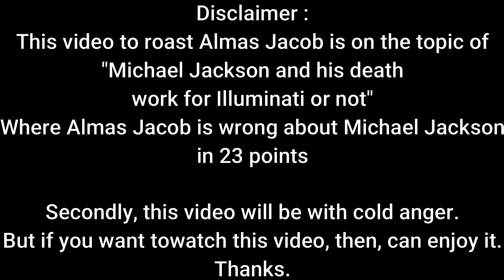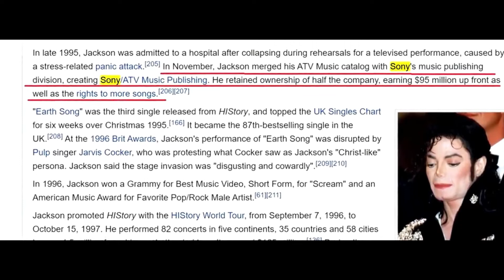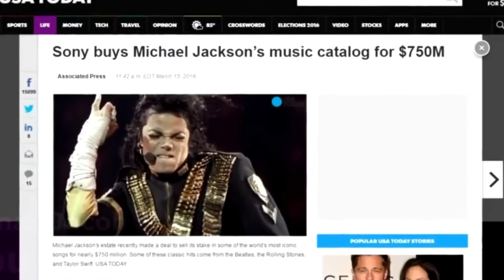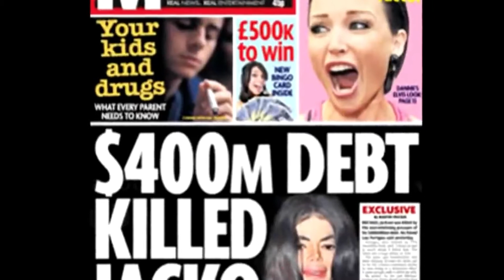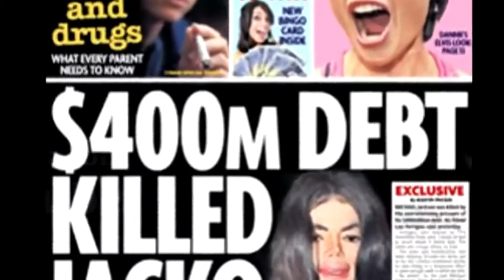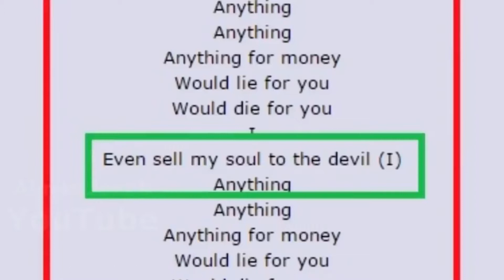Facts : Almas Jacob [LIVE] wrong in 23 points about Michael Jackson, Afghan Jelebi Michaels Caesario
In this video, Afghan Jelebi Michaels Caesario De'Santa roasted "Facts : Almas Jacob [LIVE]" because "Facts : Almas Jacob [LIVE]" is wrong in 23 points about Pop King Michael Jackson.

The 23 points are :
Almas Jacob about Michael Jackson :
i) As Above so Below
ii) eye shy sign is one eye sign Illuminati sign for Almas Jacob
iii) Michael Jackson SWAG sign is Devil curse sign
iv) Michael Jackson beautiful ghost eye is satanic eye
v) SONY company is involved in Michael Jackson' death
vi) Don't Blame Sony Music company
vii) 50% of shares of SONY Music Company to Michael Jackson means Michael Jackson would work for SONY Music Company
viii) If Michael Jackson mentioned a word "SONY kills Music", then, we want to know the meaning of 50% of shares of SONY Music Company
ix) SONY perhaps kills Music while tseries can kill music stealing Ritviz Srivastav
x) Michael Jackson net worth estimated in 2009 was of $500 million while 1985-95 was of $50-$100 millions
xi) Michael Jackson Catalog bought by SONY Music Company with $750 millions after 8 years later of Michael Jackson' death
xii) Michael Jackson was not Jealous of SONY Music Company
xiii) If Michael Jackson wanted to own the entire SONY Music Entertainment, he would had to prove his skill about Music and Computer Technology, Healthcare and Bio Technology, Financial Services and Electronic Technology
xiv) SONY Company net worth is $45 Billion in 2020, 90 times of Michael Jackson' net worth
xv) Michael Jackson debts of $400 millions, net worth $500 millions, if 50% of shares of SONY was to Michael Jackson, then his net worth would be $16 billions
xvi) SONY respected Michael Jackson only as artist, then we want to know the meaning of SONY' 50% shares to Michael Jackson
xvii) SONY advantage after Michael Jackson' death doesn't mean SONY assassinated Michael Jackson
xviii) $400 millions of debts, $500 millions of met worth; therefore, Michael Jackson was never Illuminati while Illuminati is of billionaire
xix) "Even i sell my soul to the devil anything" means we perhaps have possibility to commit crime to success and money
xx) Money song dedicated not to Lucifer but represent humankind money desire in poverty
xxi) Michael Jackson has 666 hand sign only dance move or to appreciate us
xxii) Maximum concert of Michael Jackson, No Illuminati elite member were present
xxiii) Michael Jackson was black last time when concert short-circuit accident occurred, then after plastic surgery, Michael Jackson became white.